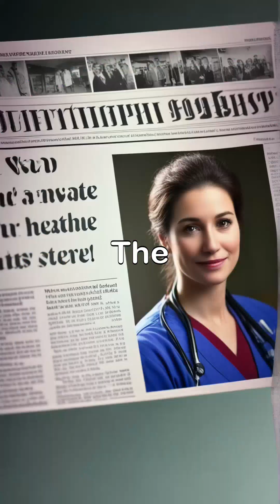City Where You Can’t Die 😱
In Longyearbyen, Norway, dying is banned because the permafrost won’t let bodies decay! 🧊